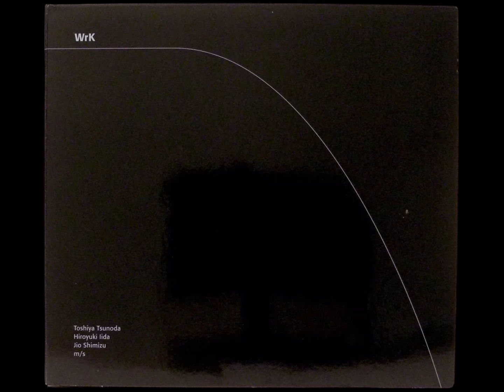Various Artists – WrK (1999)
Various Artists | WrK | V2_Archief | 1999

1. Toshiya Tsunoda – Untitled (00:00)
2. Toshiya Tsunoda – Untitled (13:18)
3. Hiroyuki Iida – Untitled (27:01)
4. Jio Shimizu – Untitled (37:21)
5. m/s* – Untitled (53:12)